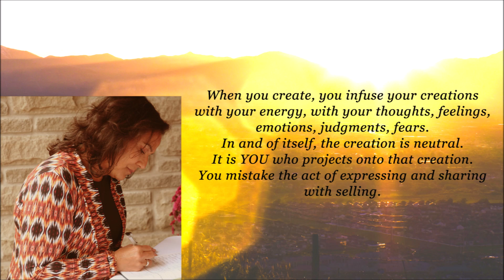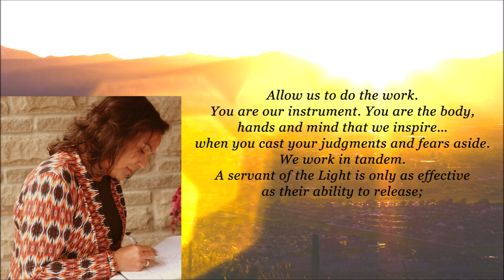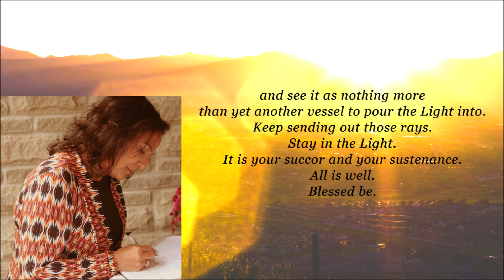Channeling - January 28, 2012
Infusing Love into Business

Spirituality and business seem diametrically opposed to me, and although these channelings are teaching me to only focus on Spirit, on Love, I don't know to do that and sell our books!

"Approach the task as if it were an extension of you, an opportunity to express your Love into that task.

What matters is not the product you are creating, but the energy that is filling it, that you are pouring out into the Universe.

Pour all your Light into the task, and let it go. No expectations."

May these words serve your journey.

Love, always,
Mony